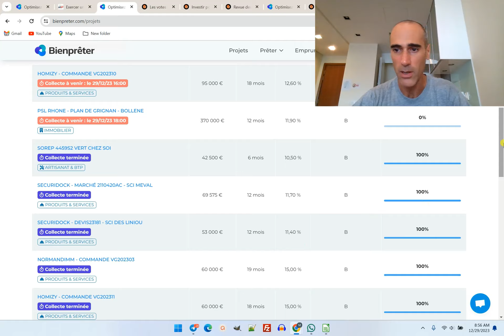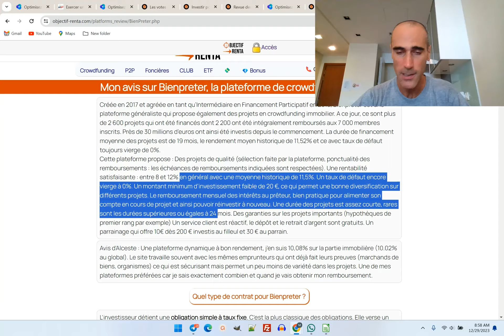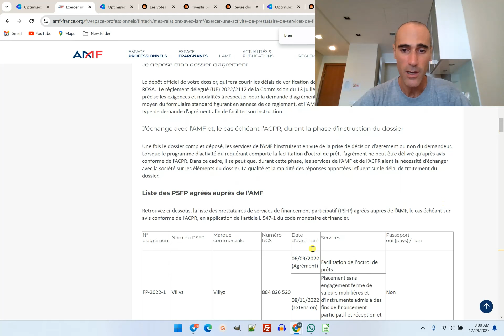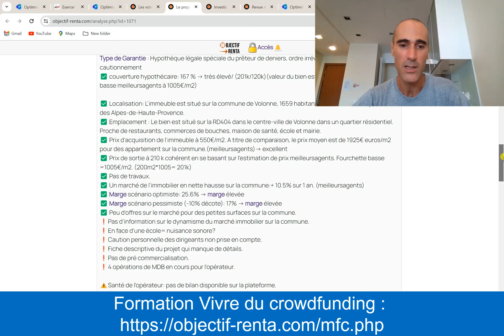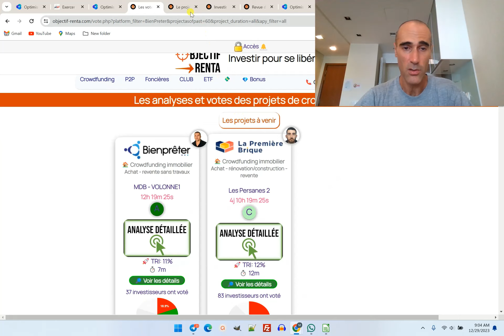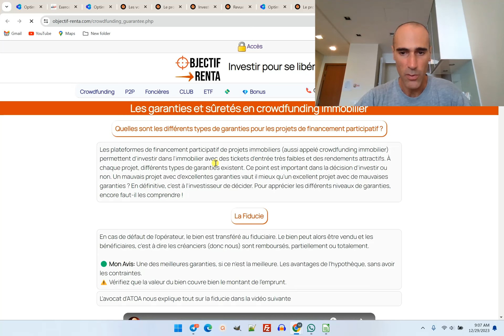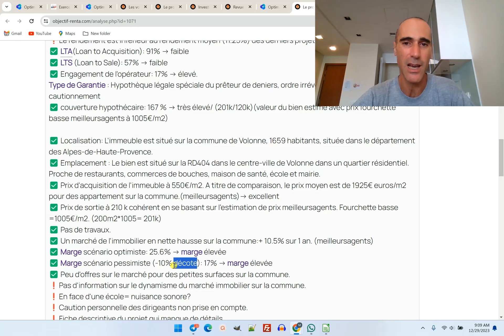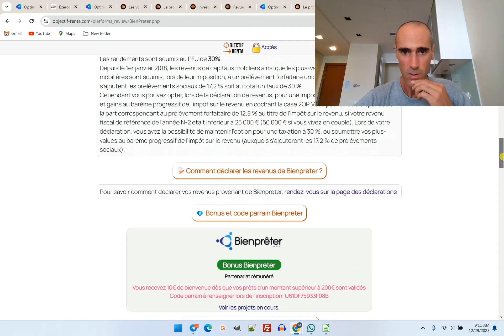Mon avis sur Bienprêter, crowdfunding immobilier en France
Mon avis sur Bienpreter , le crowdfunding immobilier en France
💎 Vous recevez 10€ de bienvenue dès que vos prêts d'un montant supérieur à 200€ sont validés,
Code parrain à renseigner lors de l'inscription: U61DF75933F08B